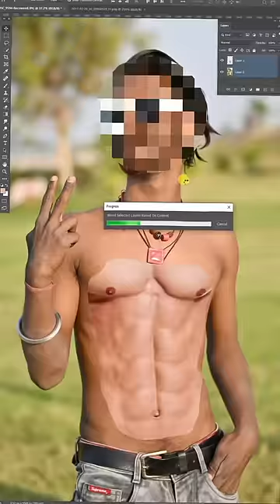This is proof that you shouldn't trust social media